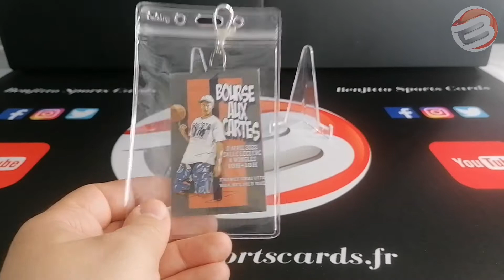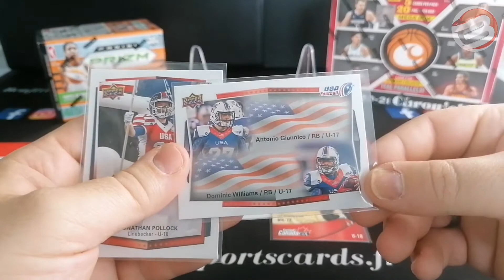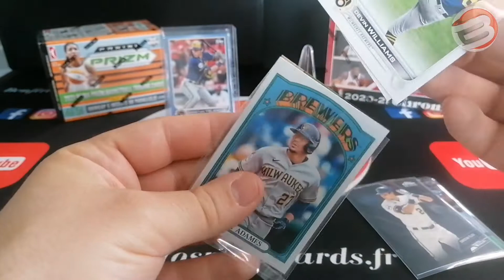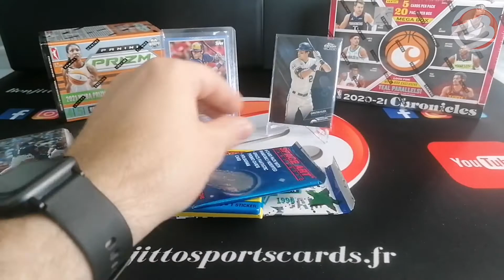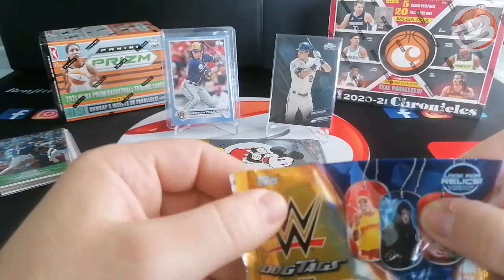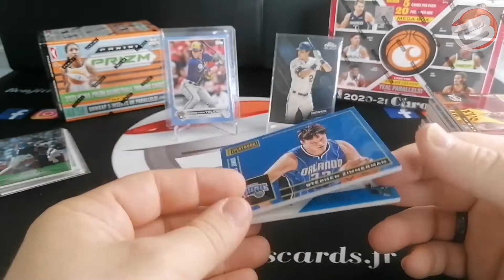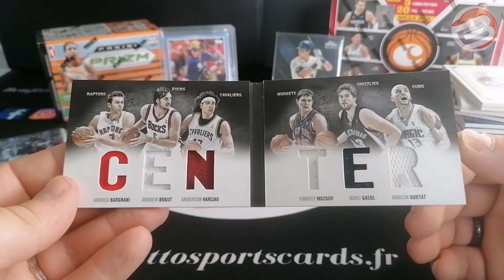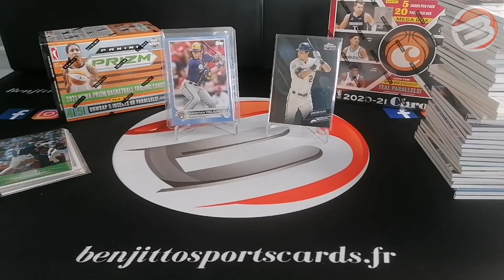Achats/Echanges : Bourse aux cartes Wingles 04/2022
Bonjour,

Cette vidéo est une réception suite à la journée à la bourse aux cartes de Wingles en avril 2022.

N'hésitez pas à aller voir les shops et prestataires présents sur cette bourse :

benjittosportscards.fr

Bon visionnage